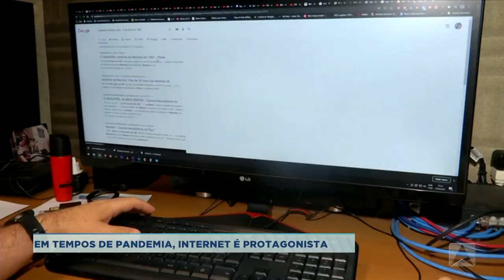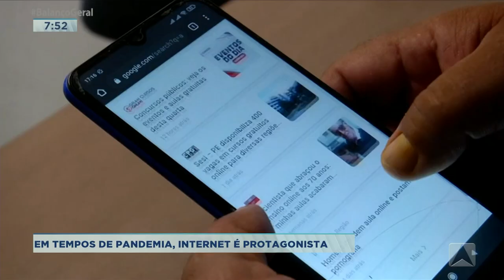Em tempos de pandemia, internet é protagonista